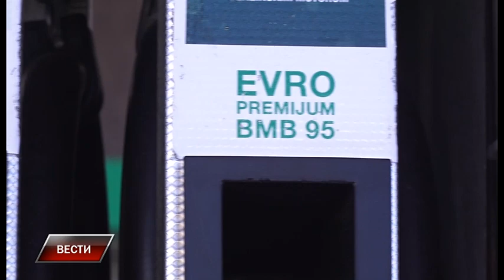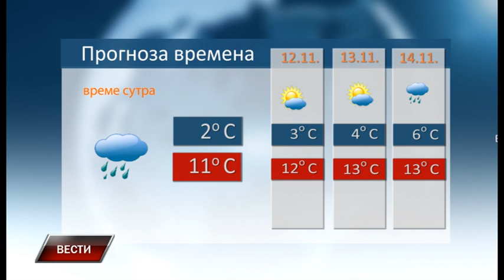Vesti 10 11 2023